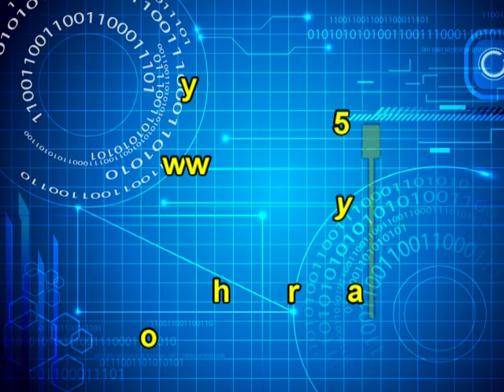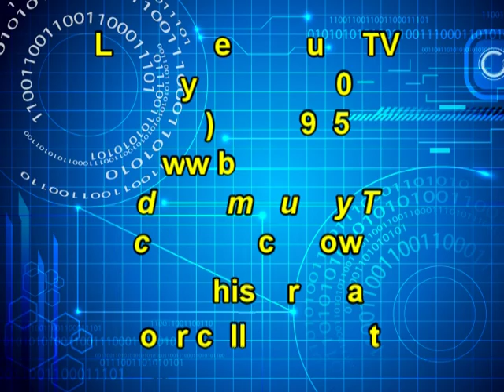Bartimee Past. Smith Olivier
A family TV show for everyone